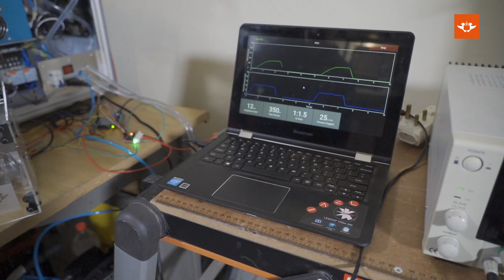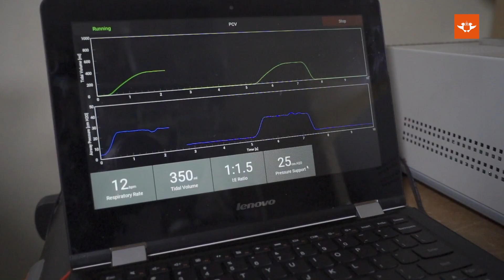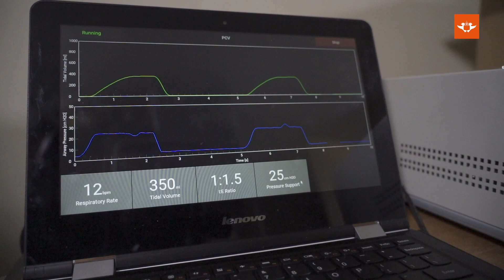University of Johannesburg prototypes cost-effective ventilators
A multidisciplinary team of engineers and healthcare practitioners at the University of Johannesburg (UJ), identified several simple, safe and scalable open-source ventilator designs that could meet the strict specifications for use with patients if futher developed and tested. These designs will support the development of the critical control systems that protect a patient supported by a ventilator.